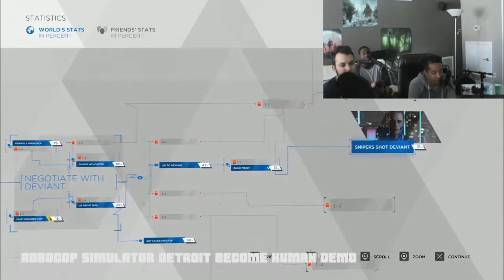Best Inputs May 2018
Eloy @yole_valentine

AJ - Twitch.tv/dat1newb